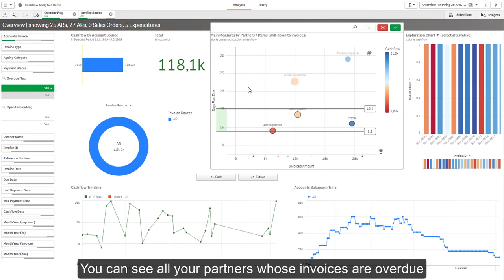Cashflow Analytics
Overview of cashflow from invoicing (ARs and APs), expenditures and sales orders. Breakdown to invoice types, ageing buckets, partners... down to specific record detail. Cash "what-if" projection by including or excluding records by all dimensions.